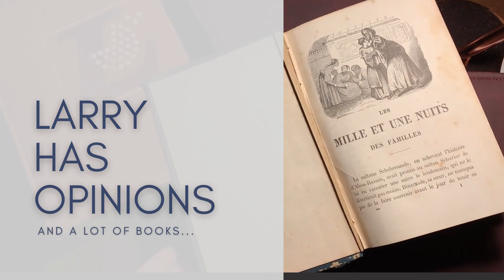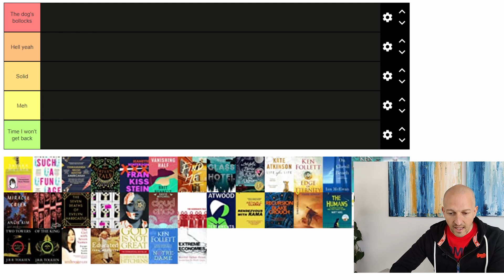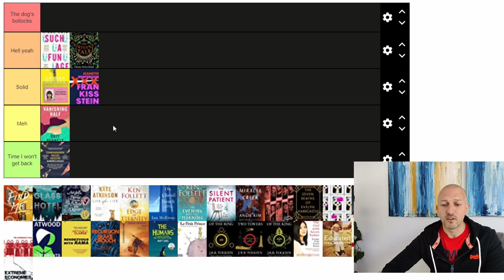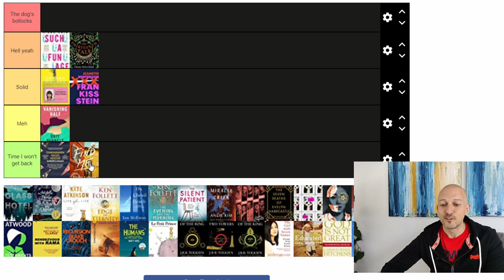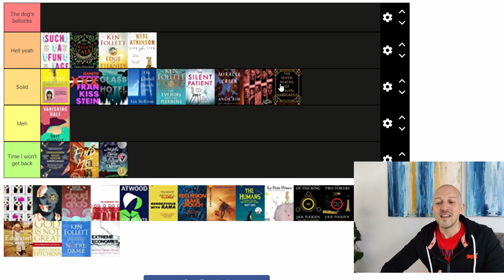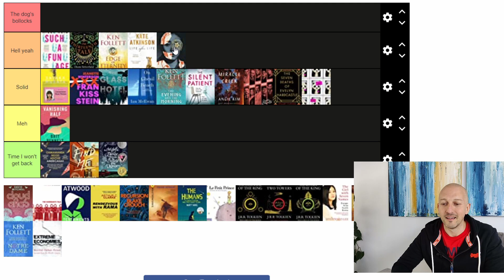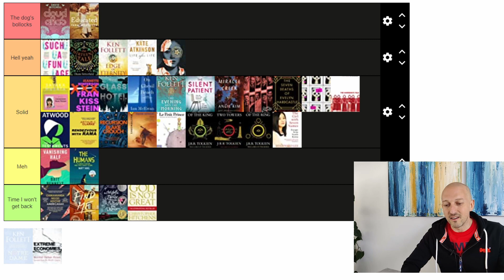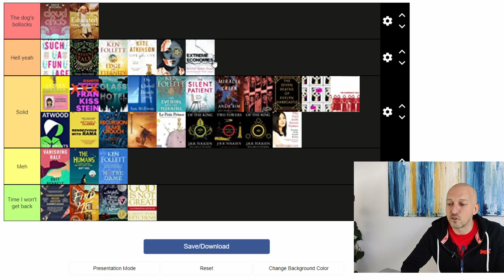Reranking all the books I read in 2020. Have I changed my mind?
Looking back at all the books I read in 2020, I decided to rerank them in a tier list. But have I changed my mind about any of them?

00:00 Intro
01:18 Literary/Contemporary fiction
09:02 Historical Fiction
11:58 Mystery & Thrillers
13:47 Dystopian
18:14 Sci-fi
20:21 Fantasy
21:22 Non fiction

Cloud Atlas